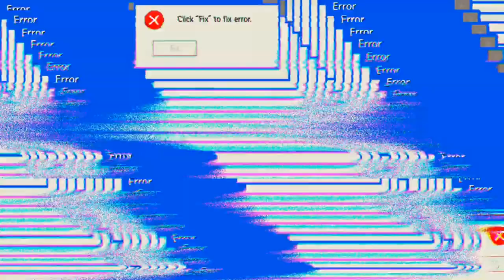das große VERIEREN 'Mech Arena'